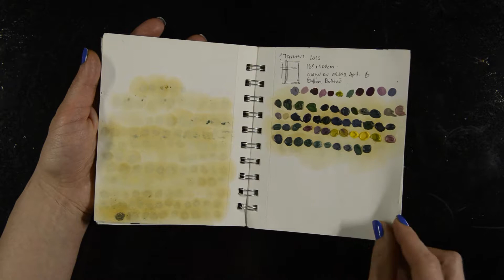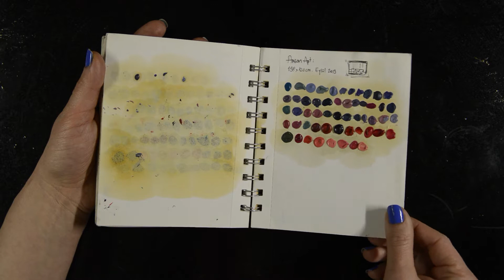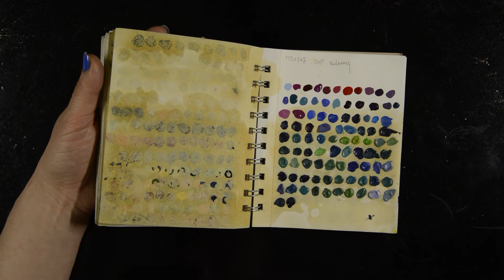Secil’s COLOR BOOK, 2016, video, 3 43', 3+1Ed , 1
Contemporary Artist Secil’s Colour book's video